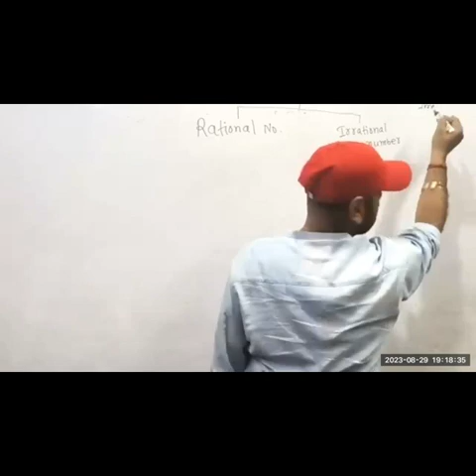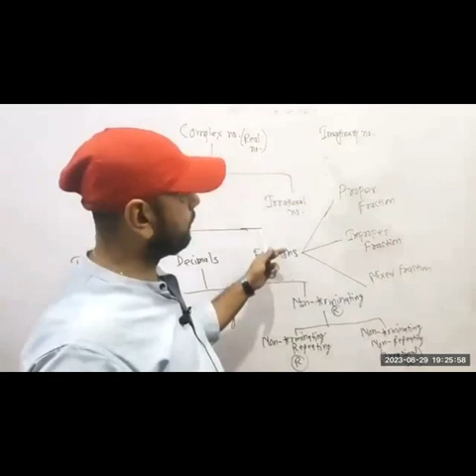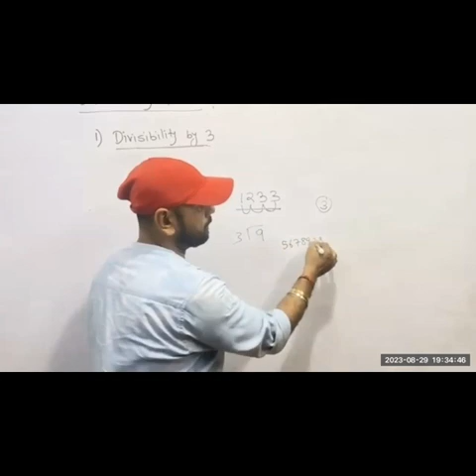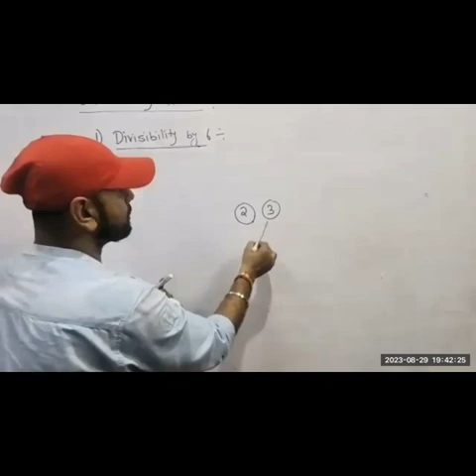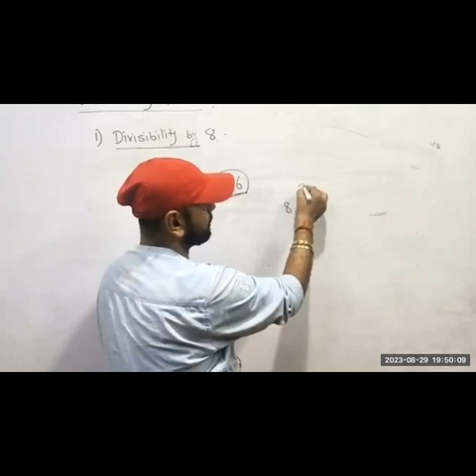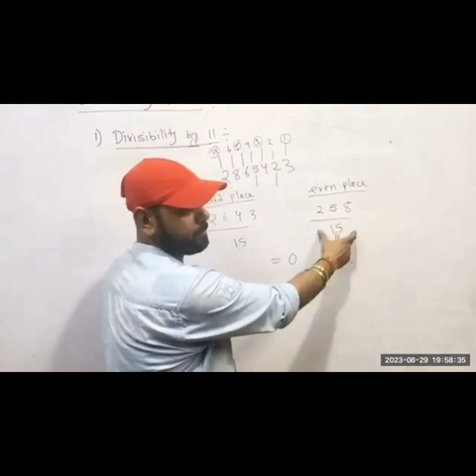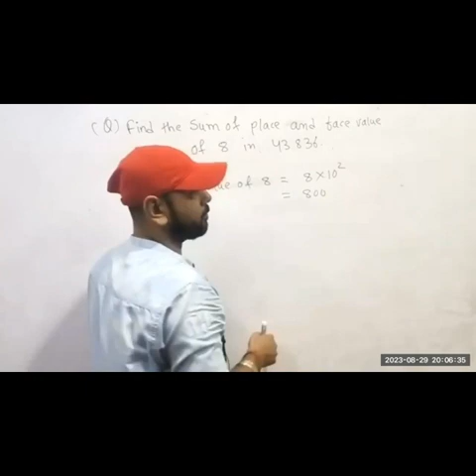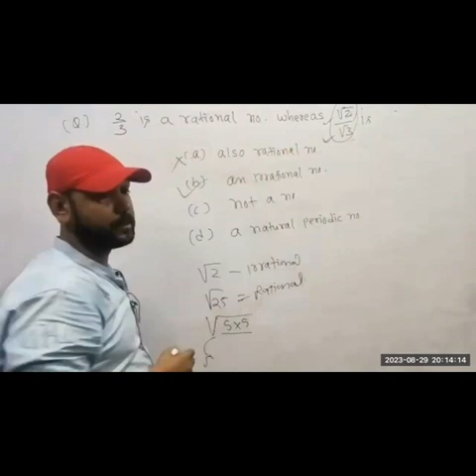CSM ELEMENTARY MATHS 2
APSSB competitive Exam: LDC, UDC, Constable, MTS etc